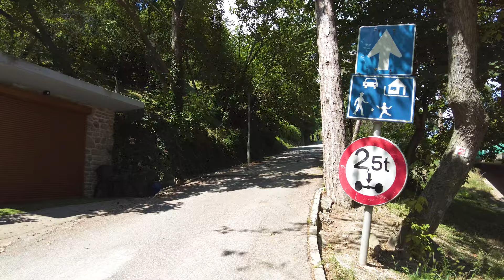Tihany Lake Balaton Hungary 🇭🇺 4K Walking Tour 2023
This is a walking tour in Tihany, Hungary located in Lake Balaton. Tihany is a picturesque village located on the northern shore of Lake Balaton in Hungary. It is known for its stunning natural beauty, historical significance, and cultural attractions. Here are some key points about Tihany:

Geography: Tihany is situated on the Tihany Peninsula, which extends into Lake Balaton, the largest lake in Central Europe. The village is surrounded by rolling hills and offers panoramic views of the lake and the surrounding landscapes.

Historical Significance: Tihany has a rich history dating back over a thousand years. The village is home to the Benedictine Abbey of Tihany, founded in 1055 by King Andrew I of Hungary. The abbey has played a significant role in the region's religious and cultural history, and it remains an important landmark to this day.

Benedictine Abbey: The Abbey of Tihany is a major tourist attraction in the village. It features a Romanesque-style church with a distinctive red roof, making it a prominent sight from both the lake and the land. The abbey complex also includes a museum that showcases the history and artifacts of the region.

Lavender Fields: Tihany is famous for its lavender fields, which bloom during the summer months, typically from June to July. The sight of the vibrant purple lavender fields against the backdrop of Lake Balaton is a breathtaking sight and a popular attraction for visitors.

Cultural and Artistic Heritage: The village has a thriving arts and crafts community, with local artisans producing traditional Hungarian crafts such as pottery, ceramics, and textiles. Visitors can explore shops and galleries to appreciate and purchase these unique products.

Natural Beauty: Tihany Peninsula is home to a diverse range of flora and fauna. The surrounding area offers opportunities for hiking, nature walks, and outdoor activities, allowing visitors to enjoy the natural beauty of the region.

Tourism: Tihany is a popular destination for both domestic and international tourists. Its charm, historical sites, natural landscapes, and recreational activities make it a sought-after spot for relaxation and exploration.

Local Cuisine: The village offers a taste of Hungarian cuisine with local restaurants serving traditional dishes. Visitors can enjoy regional specialties and experience the flavors of the area.